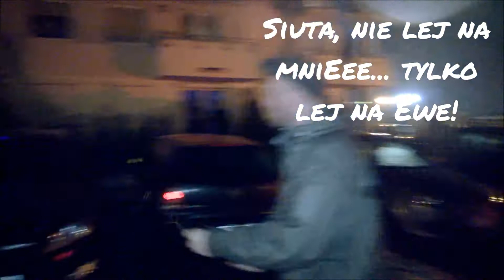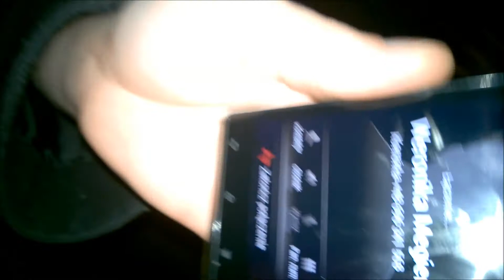Sylwester 2014 / 2015 - lata '20 / '30! - Gatsby Style